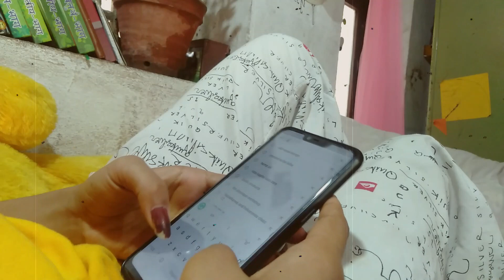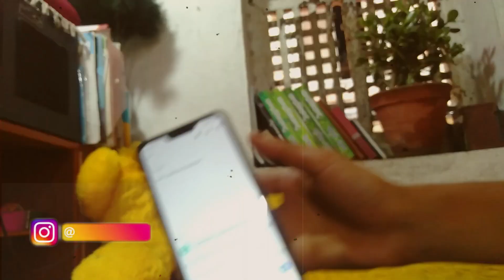Dancing in old Nepali songs......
Hello everyone ... I hope you all doing well. So in this video, I tried to sum up some of my favorite old Nepali songs I hope this gave you a little remembrance of old times.
1-aakashai ko jhilmil tara
2-jhaljhali aakhan ma
3-chiya chiya vaesakyo
4-chiya barima
5-Maya ko dori le